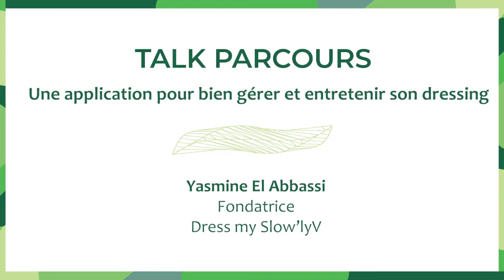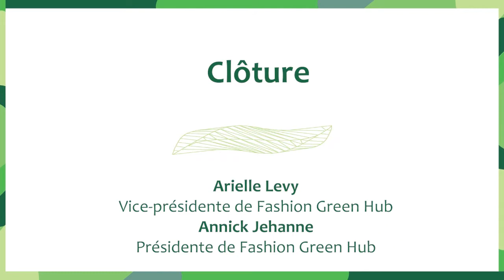Talk 10 : Une application pour bien gérer et entretenir son dressing